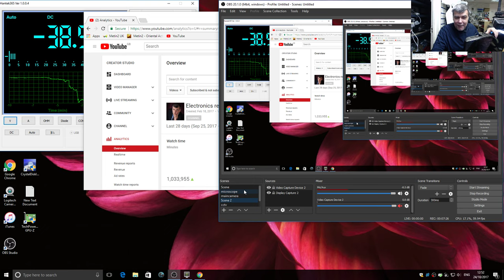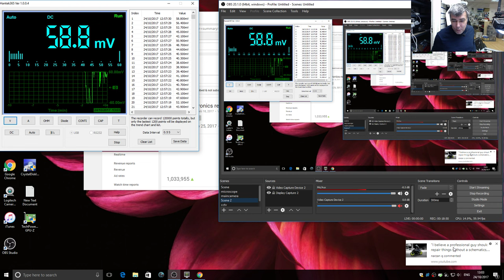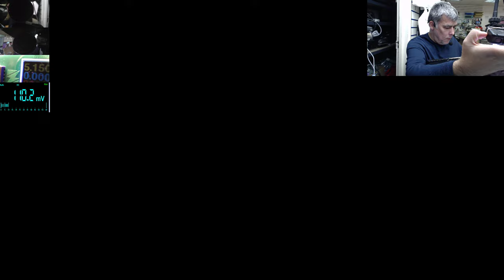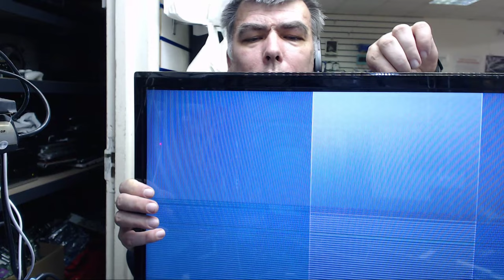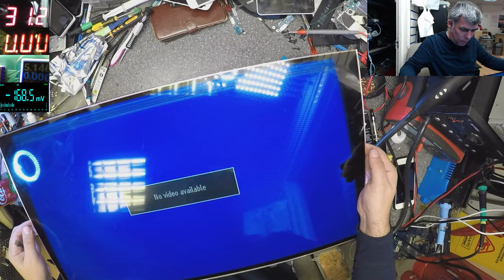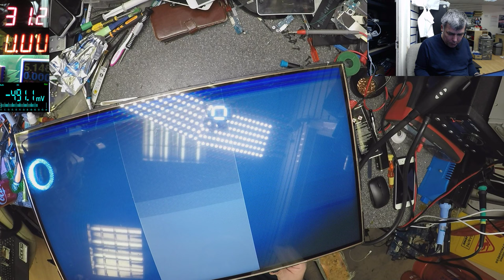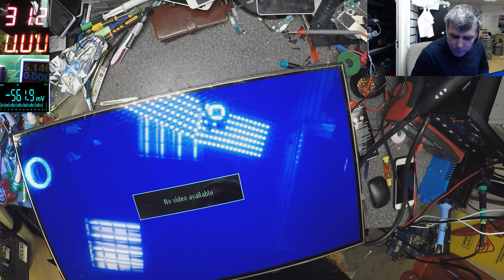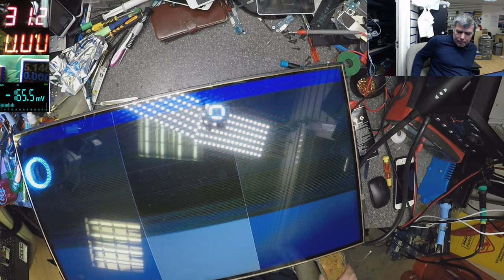How do we diagnose and fix a Tv screen